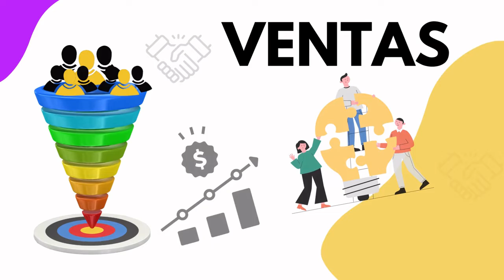1088. Cuál de tus valores empresariales impacta más en tus clientes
Dentro de todos los valores con los cuales profesa tu empresa ¿Cuál crees que tiene mayor impacto sobre tus clientes?